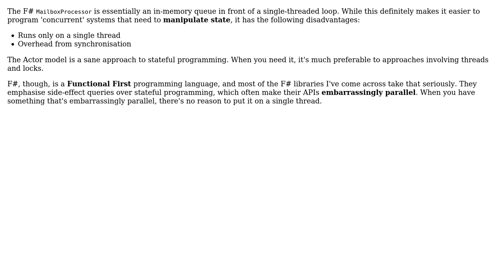Software Engineering: F# MailboxProcessor aka Agent as an API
With thanks & praise to God, and with thanks to the many people who have made this project possible! | Content (except music & images) licensed under CC BY-SA | Music | Images & others | With thanks to user Mark Seemann user Eugene Tolmachev user ChrisF and the Stack Exchange Network Trademarks are property of their respective owners. You are responsible for your own actions.